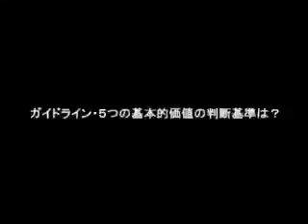KENCHIKUインタビュー04 鈴木博之氏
KENCHIKUインタビュー04
建築物の評価と保存活用ガイドラインについて